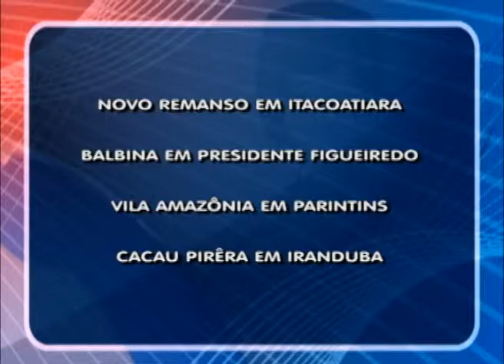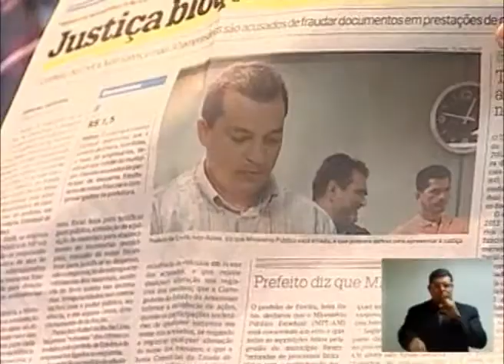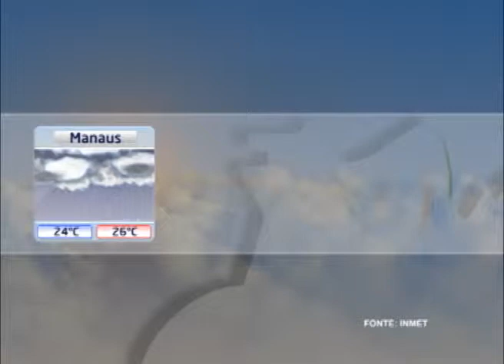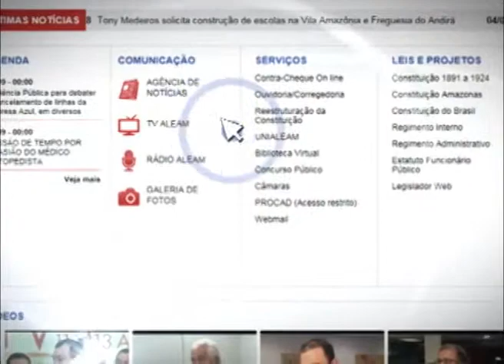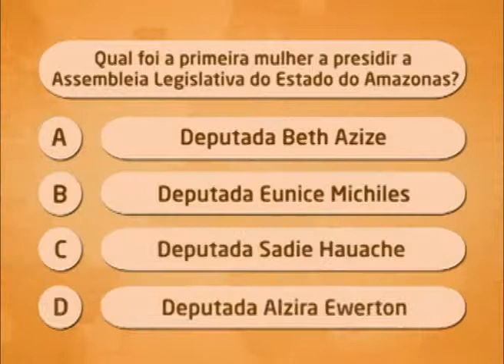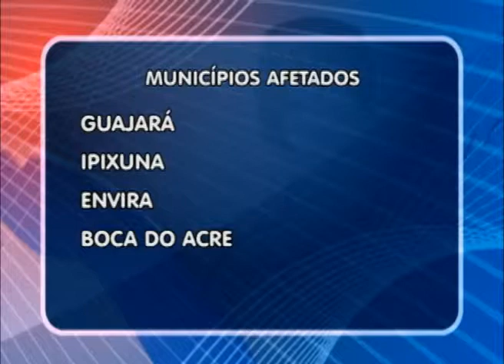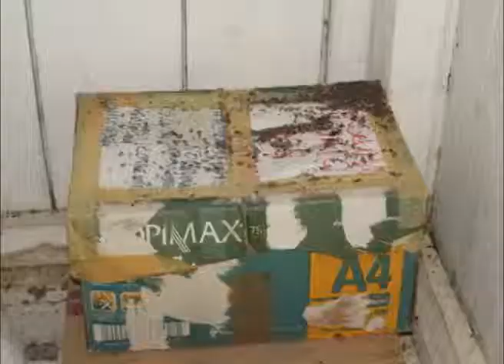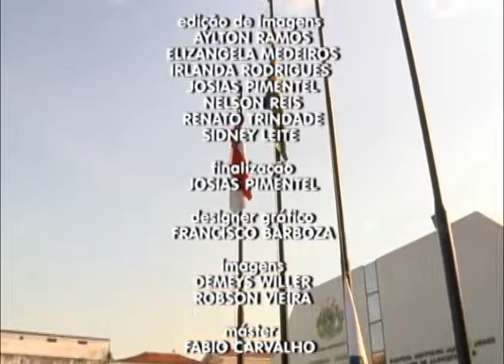Telejornal Bom Dia - 19 de fevereiro de 2014